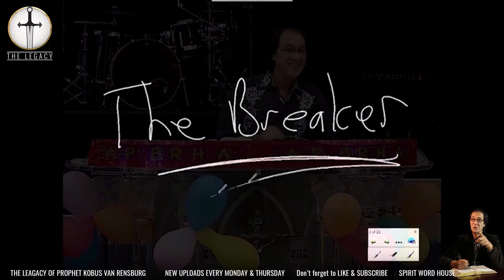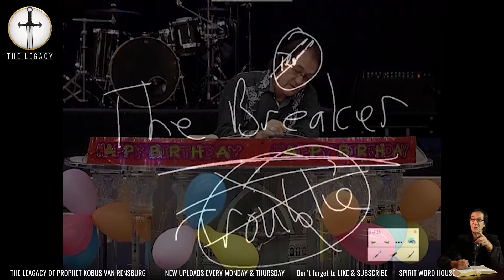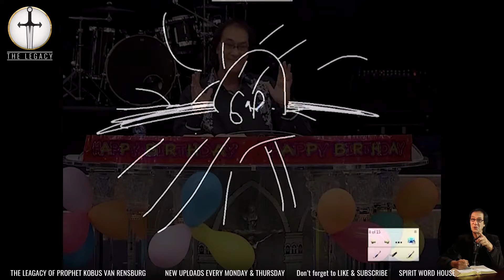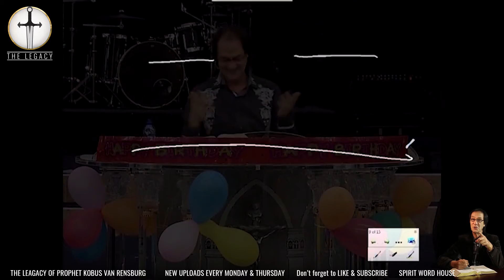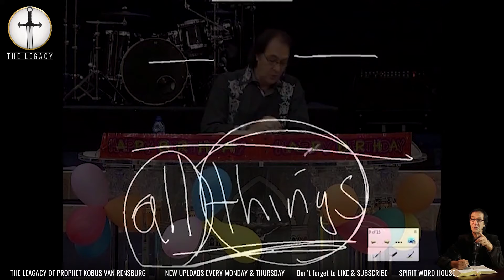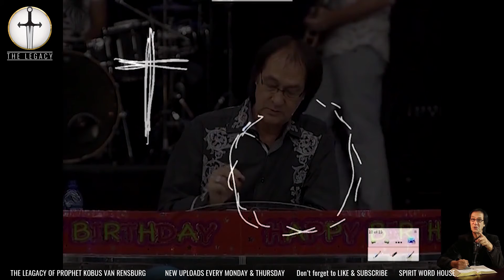How To Receive Your Promises by Breaching The Gap | Kobus van Rensburg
⏰ CHURCH SERVICE TIMES:

Monday Prayer Meetings: 6pm
Wednesday Services: 6pm
Sunday Services: 9am (Live from 10am on Facebook)